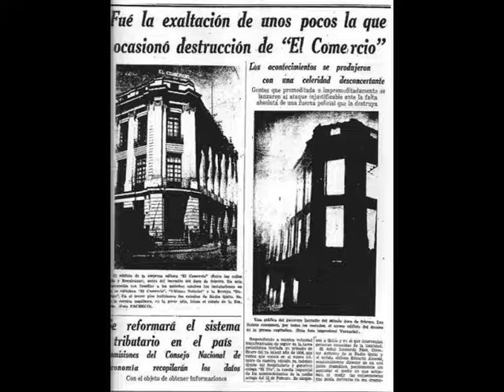Marcab Confederacy (Anunnaki?) and The Population of Earth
Taped lecture of August 6 1963 by L. Ronald Hubbard.
Glossary:

Overt = harmful actions against others or self, sin.

Thetan: The being who is the individual and who handles and lives in the body, a spiritual being.